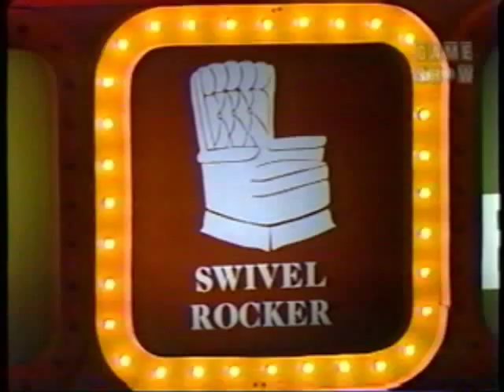Press Your Luck | 08/14/84, pt. 1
Beverlie/Ernie/Susan